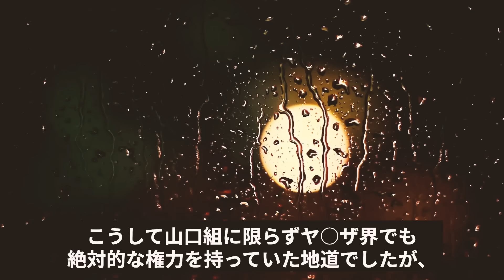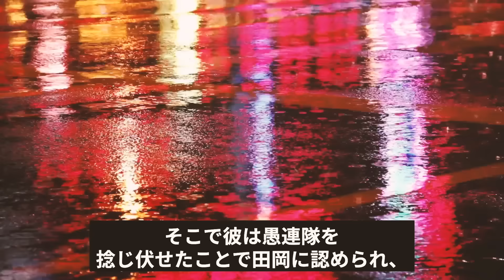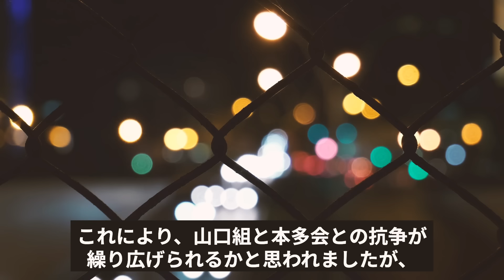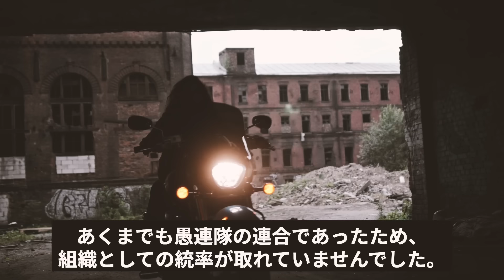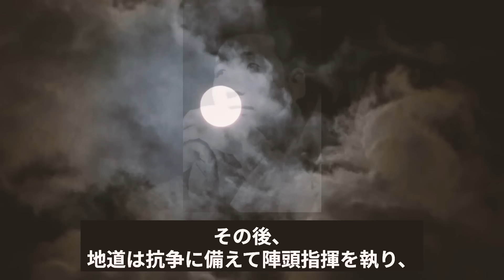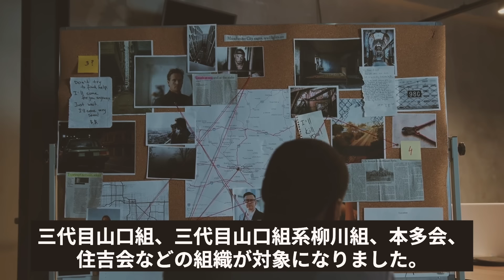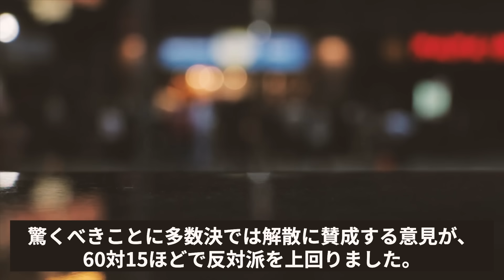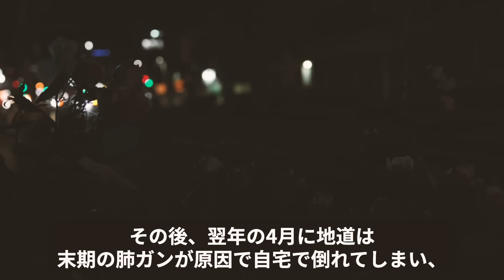【組長を裏切った山口組ナンバー2】三代目山口組若頭・地道行雄の現在が…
▼動画をまとめて見たい方はこちら